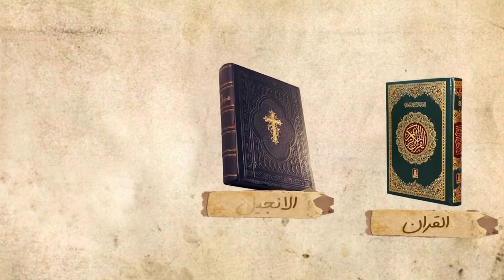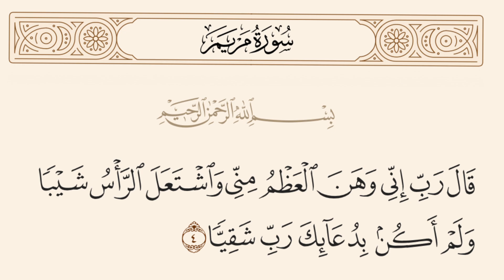Nabiyyii sheyxaani ajjeese takka dhageeysee🤯